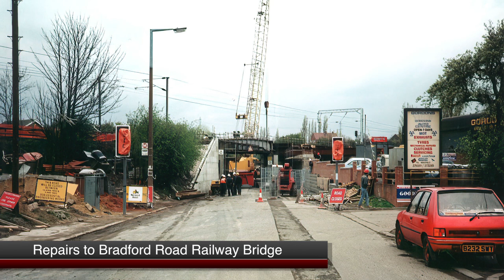My Wrenthorpe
My refers to anyone that comes from or lived in Wrenthorpe Nr Wakefield.